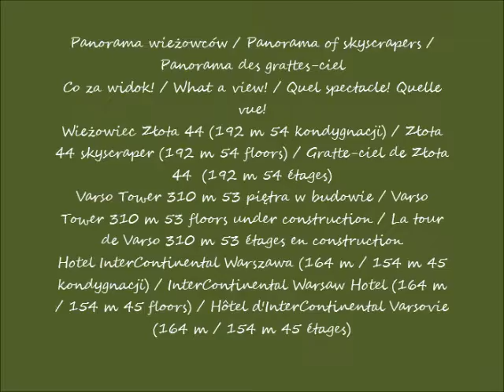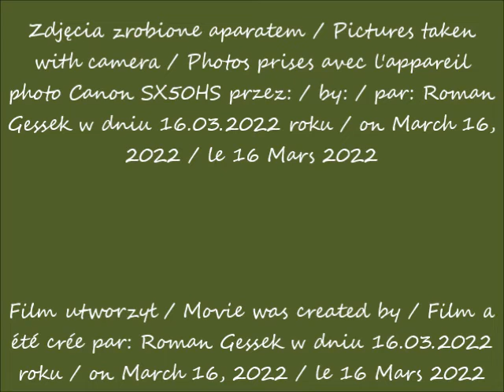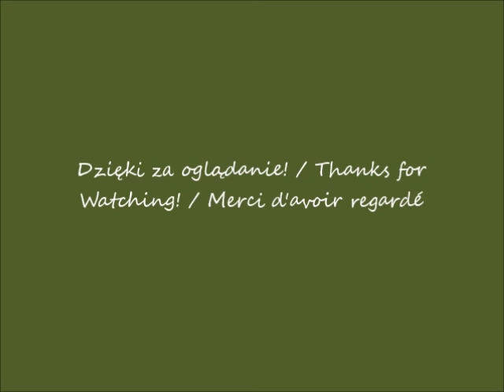2022 03 16 Warszawa Panorama wieżowców Varso Tower w budowie cz 1 Widok z ronda Dmowskiego po 11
Widok z ulicy Marszałkowskiej / View from the Marszałkowska Street / Vue depuis la rue de Marszałkowska
Widok z ronda Dmowskiego / View from the Dmowski roundabout / Vue depuis le rond-point de Dmowski
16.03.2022 po / after / après 11.22